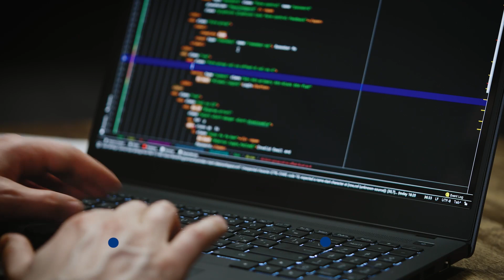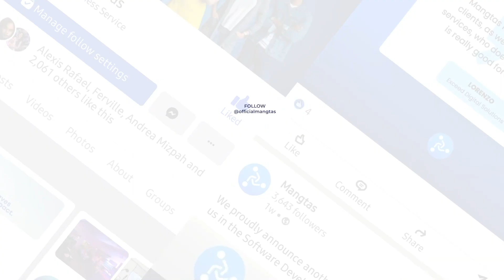The Art of Debugging: A Java Rockstar's Way | Mangtas Nation S2 EP13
If you're a software developer, you know the pain of dealing with bugs and issues that can derail your project and damage your reputation. That's why in this episode, we delve into  the crucial topic of practical debugging at scale and its importance in software development.

In this episode, we tackle the topic of debugging head-on, with expert insights from Shai Almog. With years of experience in the tech industry and a wealth of knowledge on debugging strategies, Shai shares his insights on the challenges of debugging complex systems while providing practical tips and tricks for identifying and fixing issues: from using the latest tools and techniques to implementing best practices, and even debugging AI.

Shai Almog is the Co-founder of Codename One, a software engineer, developer advocate, architect, entrepreneur, and author. He has been leading teams and delivering various solutions across tech stacks and deployment models. He is also a major open-source contributor who has led key global projects around the world in his 30-year professional career.

In this episode, we particularly talk about:

01:55 – About Shai Almog and his Consultant career
03:35 – Shai’s journey to Tech Industry
05:40 – Java as Shai’s major development language
06:30 – How Shai provides Java Development services to clients
08:52 – Why Java is a simple and elegant programming language
11:43 – Shai’s journey in building Startup companies
14:40 – Building Codename One
16:47 – “Documentation ended up being a thousand pages printed”
18:22 – Writing a book and creating a course about building an app that clones human-like services
23:16 – The story behind writing Practical Debugging at Scale
27:24 – First Chapter of the Book: Debugging Tools and Features
30:20 – Debugging at Scale is easy but much more complex
34:40 – How learning was easily flipped by AI
36:15 – ChatGPT increases productivity but also increases Debugging Problems
39:11 – What is wrong with AI
43:06 – AI is impossible to Debug
44:32 – Why it’s difficult to win against Chess AI
47:15 – How programming from scratch is easy with templates
50:00 – The need for luck in the consulting industry
53:48 – How to get in touch with Shai

*view show notes*

Link to Book: Practical Debugging at Scale by Shai Almog

Mangtas Nation is hosted by Mangtas CEO Wouter Delbaere and CMO Jacki Demuynck.

 🌐 MANGTAS:
Where businesses scale up their tech teams through highly vetted staff from a curated vendor ecosystem.